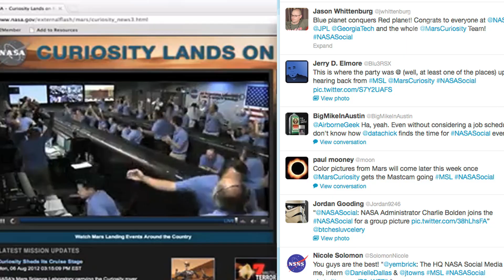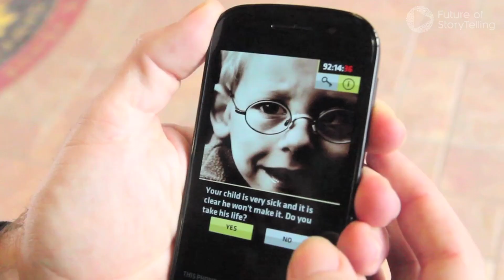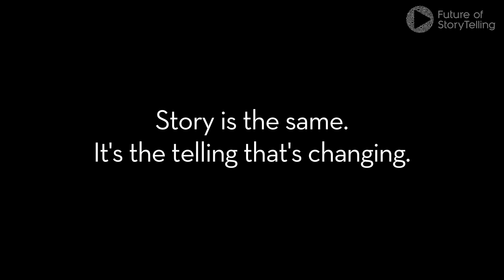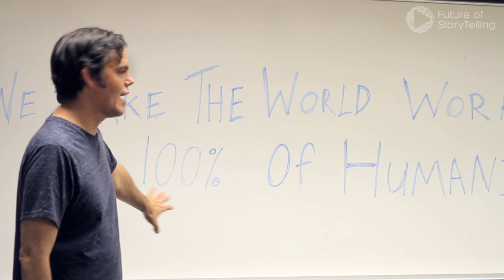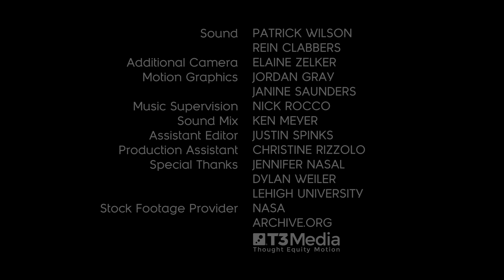Igniting the Imagination of Many: Lance Weiler for the Future of StoryTelling 2012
After the birth of his son a few years ago, Lance Weiler had an epiphany. "I did a full 180," he says. "Seeing how imaginative my son was started to affect the way I designed and told stories. Maybe I don't have to be confined by the three-act structure or a 120-page script." Informed by code writing, game mechanics, and other aspects of next-generation storytelling, Weiler began a journey, charted in this film, into an entirely different kind of content creation. He expanded his creative palette, transforming himself from a screenwriter/director who told stories through a linear progression of scripted moving images into a designer and architect of living, changing storyworlds. In the vast, amorphous group of people formerly known as the "audience," Weiler sees thousands of imaginations waiting to be ignited, thousands of potential collaborators in a story that, unlike a conventional film or work of fiction, has no "perfect" finished state, only iterations. Weiler gives the example of Laika, his experimental participatory learning project, which enlists school kids in Los Angeles and Montreal to help drive the filmed real-world journey of a namesake extraterrestrial as she travels North America in search of solutions to her planet's environmental degradation, and that of our own. Laika, among a number of Weiler's current projects that merge social advocacy with multiplatform storytelling, illustrates his belief that a key to global resource scarcity is taking advantage of the abundance of our digital worlds.